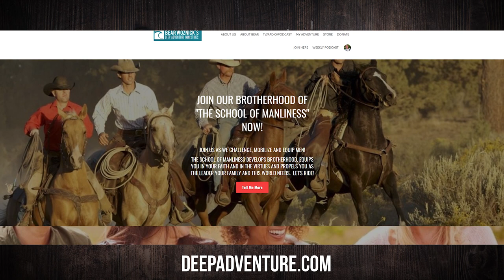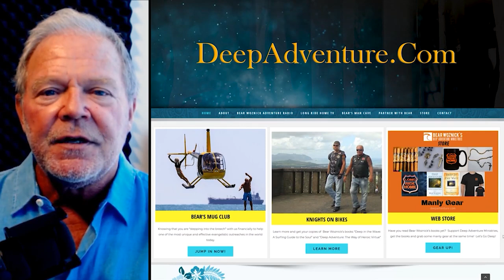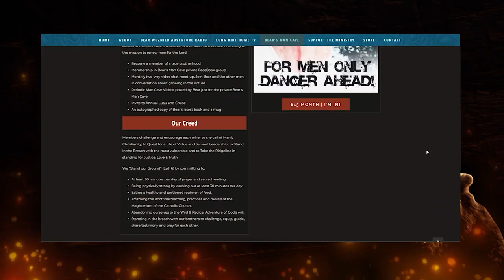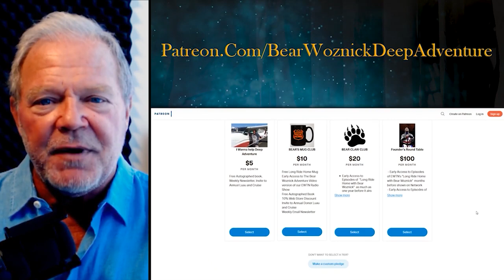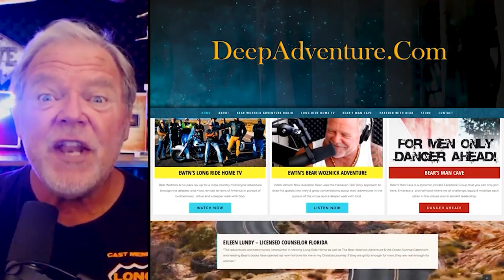BWA523 Fr. Mark Goring | Responding to the Cancel Culture | The Bear Woznick Adventure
Bear and Fr. Mark, cast member of Long Ride Home, discuss our response to the pandemic, the cancel culture and the growing angst for Christians.

Here are a couple of takeaways from this episode:
1. How do we pattern a disciplined life of devotion in the Lord?
2. Bear & Father Mark talk about shooting the EWTN TV Series Long Ride Home.